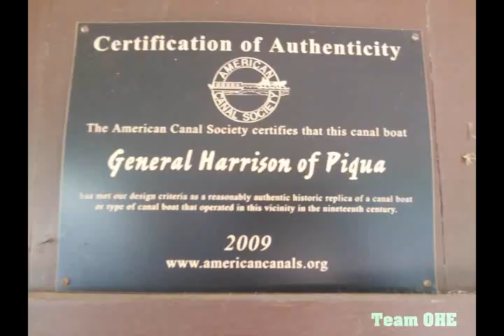General Harrison Of Piqua Canal Boat (Miami County, Ohio)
General Harrison Of Piqua Canal Boat (Johnston Farm And Indian Agency, N. Harding Road, Piqua, Miami County, Ohio)